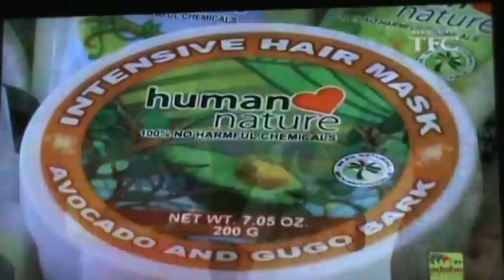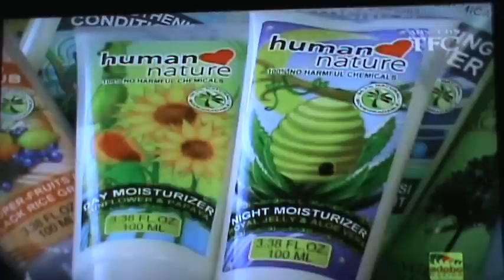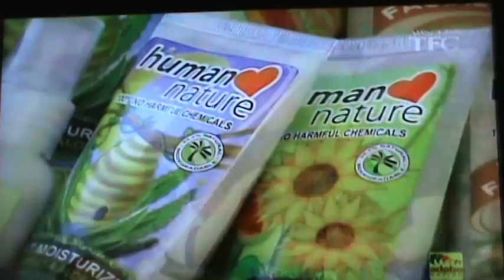Human Heart Nature on TFC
Adobo Nation Episode May 8, 2011